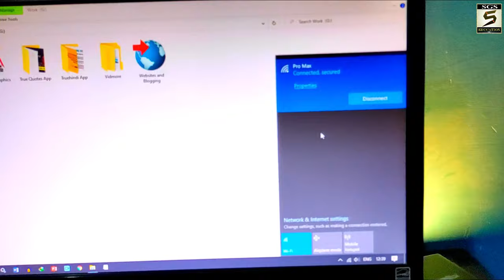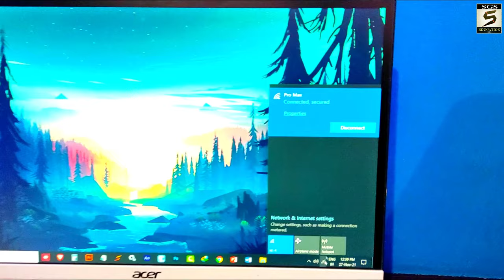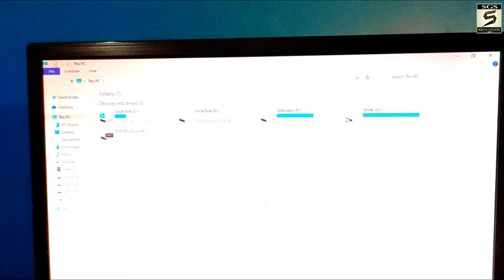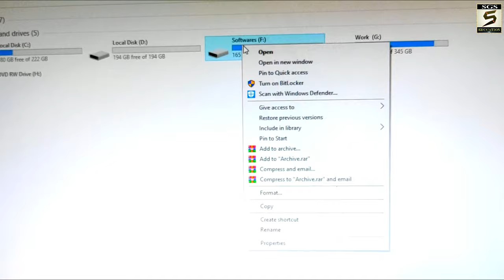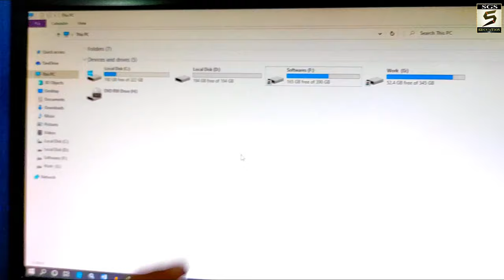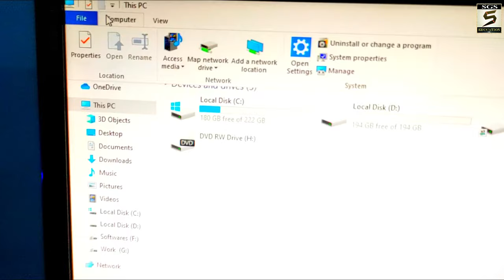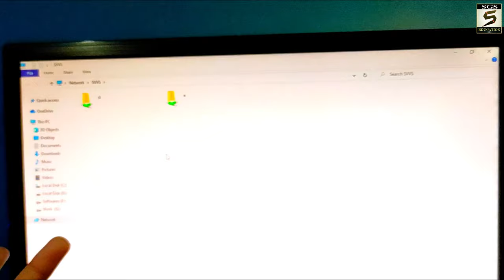दो कंप्यूटर कनेक्ट कैसे करते हैं? | How To Connect Two Computers And Share Files | Computer Sharing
How To Connect Two Computers Wirelessly Windows 10 | Computer Network Connection | File Sharing Between Two Computers Windows 10 Wifi | How To Connect Pc To Pc Wireless| How To Sharing Printer To Another Computer | How To Connect Two Computers And Share Files Using Lan Cable | 2 Computer Ko Connect Kaise Kre Hindi - नमस्ते दोस्तों, इस विडियो में हम दो कंप्यूटर को कैसे कनेक्ट करते हैं सिखने वाले हैं ! अगर आप एक कंप्यूटर की फाइल्स दुसरे कंप्यूटर पर देखना चाहते हैं तो फाइल शेयरिंग जरुरी हैं इसलिए विडियो को पूरा जरुर देखे और पसंद आये तो लाइक और शेयर जरुर करे! धन्यवाद